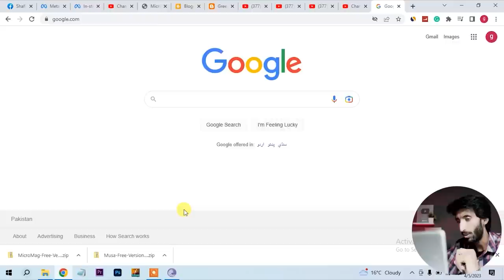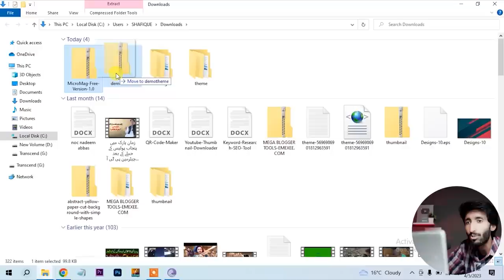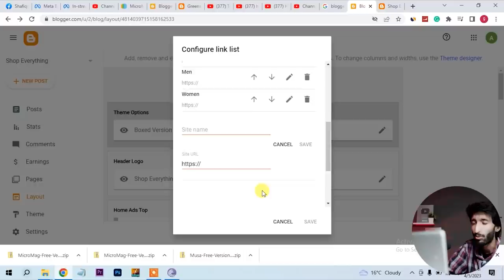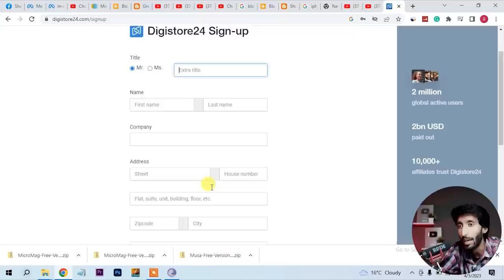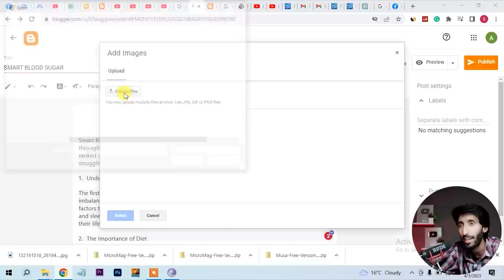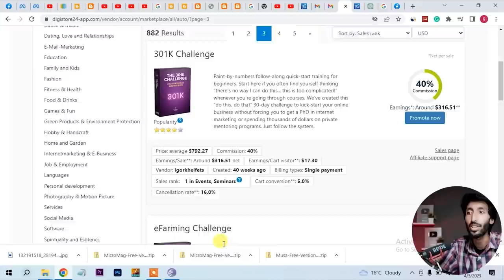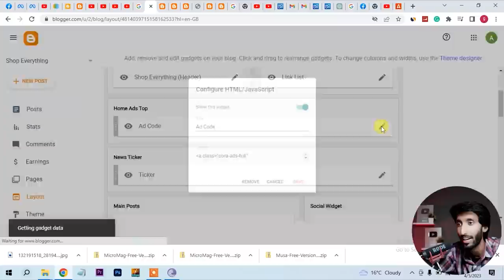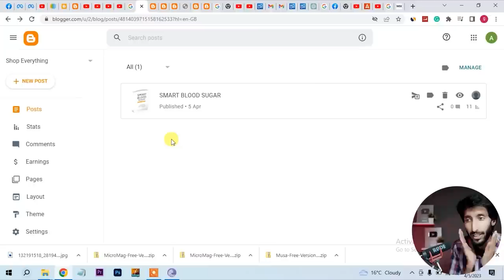Online earning in Pakistan by Blogging and Affiliate Marketing Using Adsterra Work at home